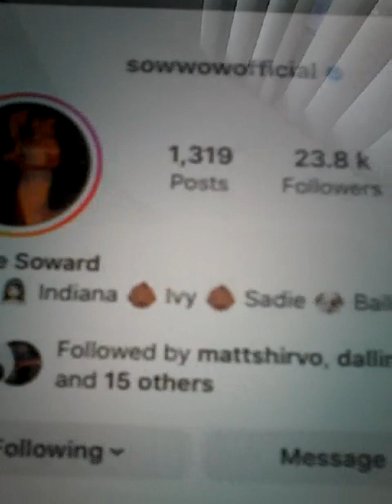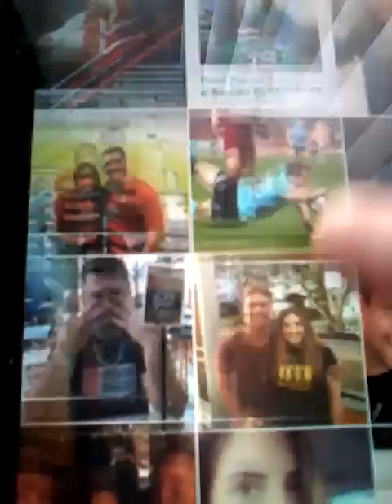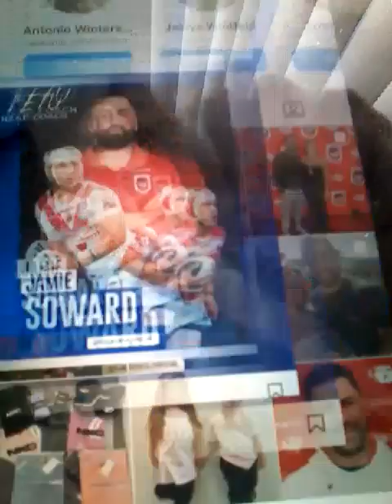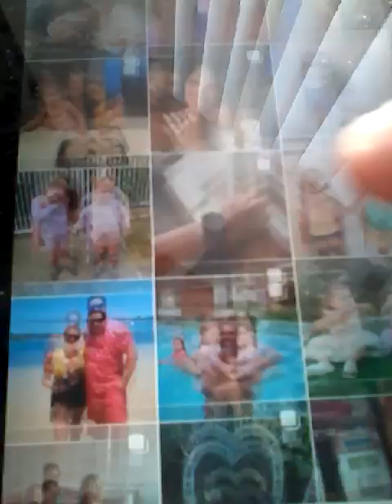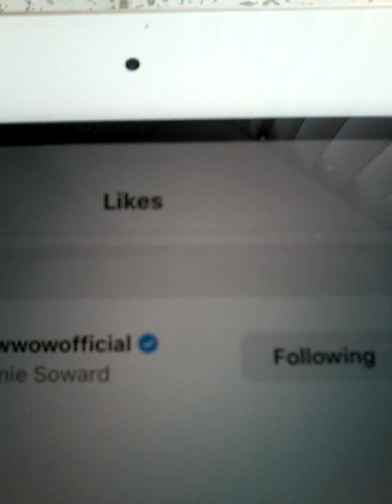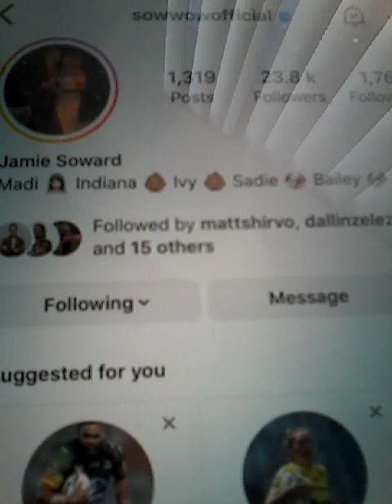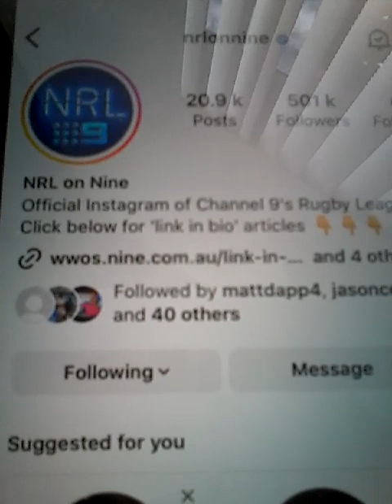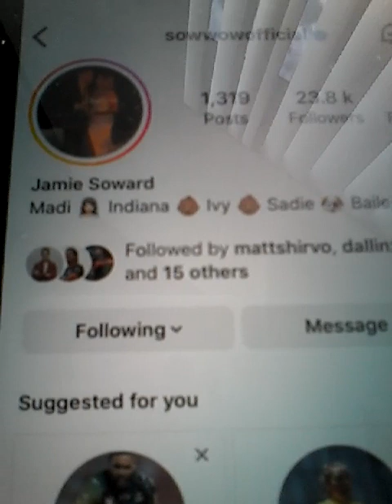@@2023 JAMIE SOWARD DRAGONS WOMEN NRLWRL COACH SOMOA CLIPS INC LIKED COM REP THU 21 SEP 2023 NEWEST